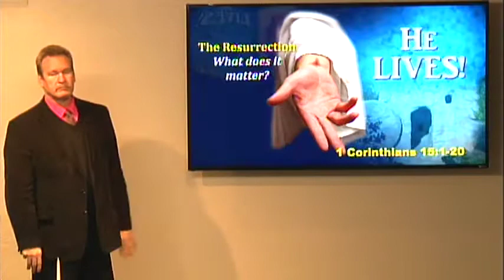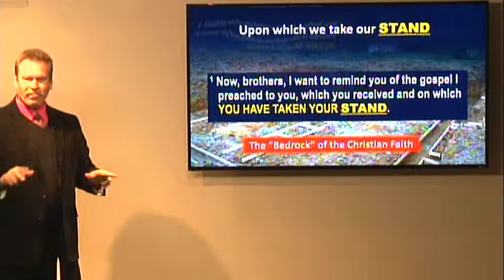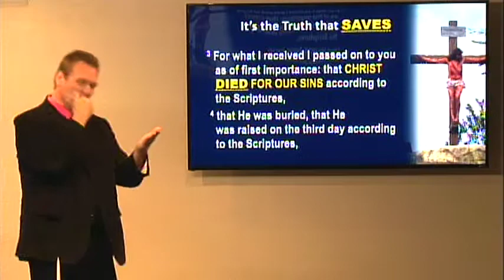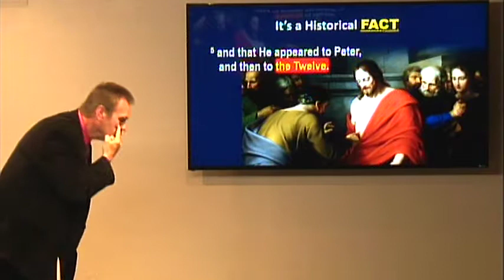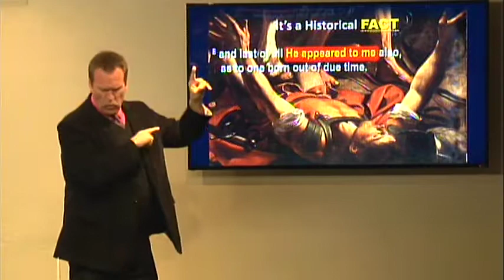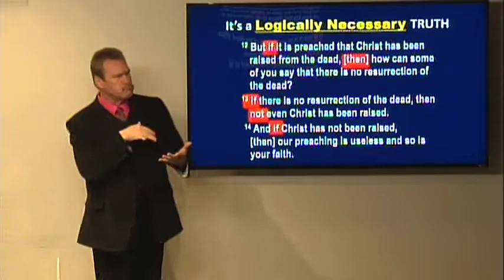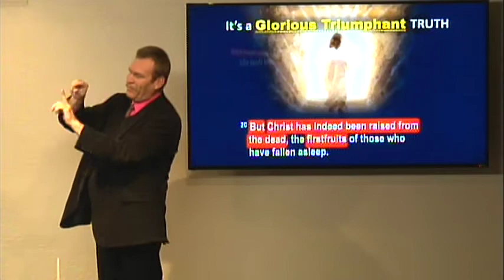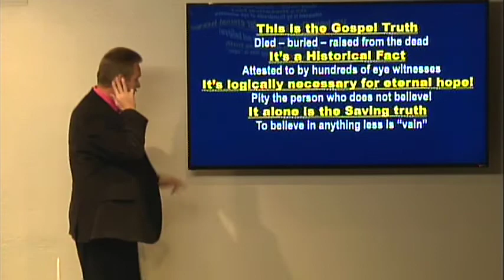"The Resurrection What does it Matter?" 1 Corinthians 15: 1